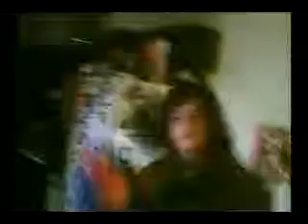Sons of the Gun: Episode 1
EP1- Hero's Prophecy

When Esper senses danger, he gets ready to take on the ultimate evil with all his might! How will it all end??